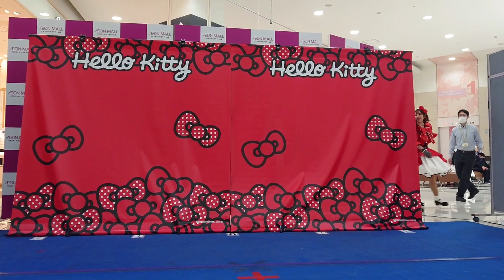ハローキティ 50th Anniversary Hello You Hello Kitty ミニステージ & 撮影会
イオンモール ナゴヤドーム前
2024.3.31